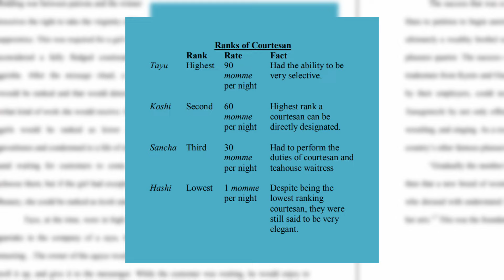Letko o.. Gejszach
O jednej z wizytówek kraju automatów (Gejszach)

jeśli się podobało, skubnij suba ;)

[ŹRÓDŁA]
"Geisha: Beyond the Painted Smile" - Fiona Graham (BBC)
"Geisha: Fact and Fiction" - Lesley Downer (The Japan Society Review)
"The Art of Being a Geisha" - Lisa Katayama (National Geographic)
"Memoirs of a Geisha: Geisha Culture" - Elizabeth Kendall (Cultural Survival)
"The Last of the Geishas" - Liza Foreman (The Atlantic)

324